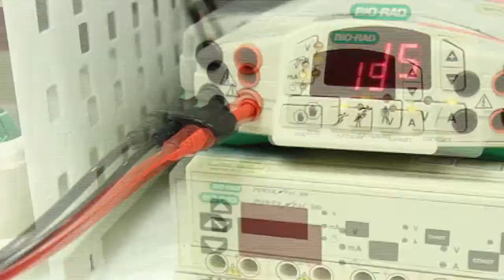พลังวิทย์ คิดเพื่อคนไทย ตอน บริการตรวจวิเคราะห์เอนไซม์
รายการพลังวิทย์ คิดเพื่อคนไทย โดย สวทช. ครั้งนี้เสนอตอน บริการตรวจวิเคราะห์เอนไซม์